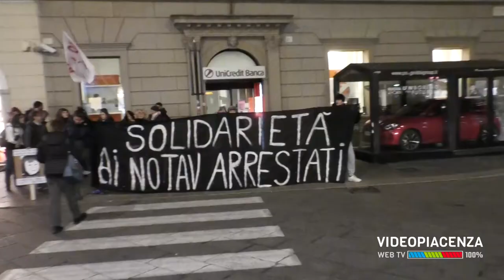Militanti NO TAV in Piazza a Piacenza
Manifestazione dei militanti NO TAV questo pomeriggio in Largo Battisti a Piacenza contro l'arresto della settantatreenne militante NO TAV Nicoletta Dosio